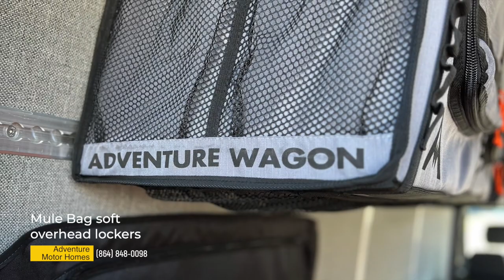2023 Adventure Wagon 70SE (4wd)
Enjoy a brief tour of this new 2023 Winnebago Adventure Wagon 70SE. This versatile van has the power and space to go places! Versatile, rugged, yet comfortable are all just a few words that come to mind. To see this and our other amazing B vans, visit us online at adventuremotorhomes.net or call for more info.